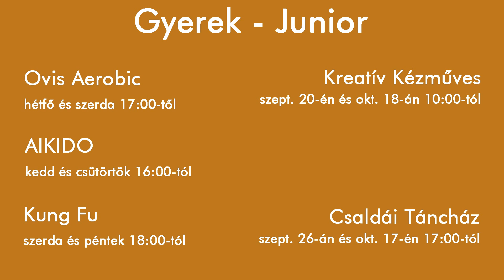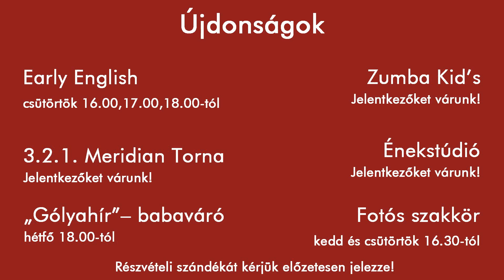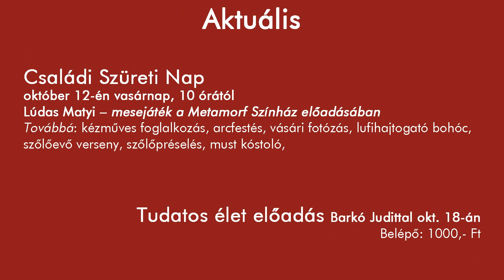A PIKHÁZ programkínálata 2014 Szeptember Október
Szeptembertől bővülő programkínálattal jelentkezünk.